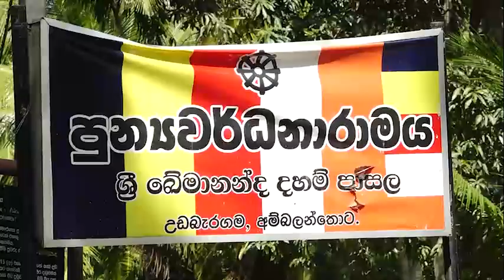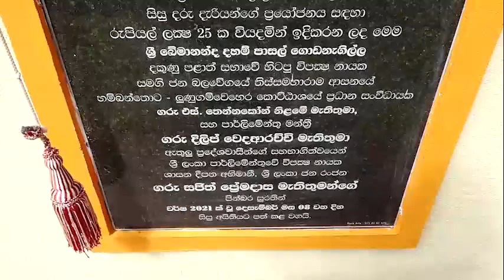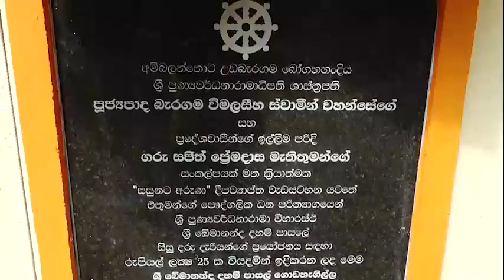ගෑස් මගඩිය රජයේ නොහැකියාවේ ප්‍රතිඵලයක්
ගෑස් මගඩිය රජයේ නොහැකියාවේ ප්‍රතිඵලයක් - විපක්ෂ නායක සජිත් ප්‍රේමදාස මහතා පවසයි.

රටේ තිබෙන්නේ පාරිභෝගික සේවා අධිකාරිය ද, එහෙමත් නැත්නම් සමාගම් සේවා අධිකාරිය දැයි යන ප්‍රශ්නය මතුව ඇති බවත් පාරිභෝගිකයා රැක ගන්නට තිබෙන ආයතනය සමාගම් රැකගැනීමේ තැනට පත්ව ඇති බවත් විපක්ෂ නායකතුමා පැවසීය.

පාරිභෝගික සේවා කටයුතු අමාත්‍යවරයා සමාගම් සේවා කටයුතු අමාත්‍යවරයා බවට පත්ව ඇති බව පැවසූ විපක්ෂ නායකතුමා මුළු ආණ්ඩුවම එකතුවී රටේ ජනතාව අන්දවමින් සිටින බවද පැවසීය.

පසුගිය දිනවල ගෑස් ආශ්‍රිත පිපිරීම් 458 කට වැඩි ප්‍රමාණයක් සිදු වී ඇති බව පැවසූ විපක්ෂ නායකතුමා, ඒවා සාමාන්‍ය පිපිරීම බවට විෂය භාර අමාත්‍යවරයා පැවසීම හාස්‍යයක් බවද විපක්ෂ නායකතුමා පැවසීය.

විපක්ෂ නායක සජිත් ප්‍රේමදාස මහතාගේ සසුනට අරුණ සංකල්පය හරහා අම්බලන්තොට උඩබැරගම පුණ්‍යවර්ධනාරාමස්ථ ශ්‍රී ඛේමානන්ද දහම් පාසලේ ඉදිකරනු ලැබූ දහම්පාසැල් ගොඩනැගිල්ල විවෘත කිරීම විපක්ෂ නායක සජිත් ප්‍රේමදාස මහතාගේ සහභාගීත්වයෙන් අද (08) සිදුවිය.

හම්බන්තොට ලුණුගම්වෙහෙර ප්‍රධාන සංවිධායක හා තිස්සමහාරාම සම සංවිධායක හිටපු දකුණු පළාත් සභා විපක්‍ෂ නායක තෙන්නකෝන් නිලමේ, අම්බලන්තොට සූරියවැව සංවිධායක ටී වී කේ ගාමිණී, ලුණුගම්වෙහෙටර හා හම්බන්තොට කොට්ඨාස සම්බන්ධීකරණ ලේකම් රංග රංහොටි යන මහත්වරුන් එක්ව මෙම උත්සව අවස්ථාව සංවිධානය කර තිබූණි. තිස්සමහාරාම ප්‍රධාන සංවිධායක ලාල් චන්ද්‍ර මහතාද මේ අවස්ථාව ට එක්විය.